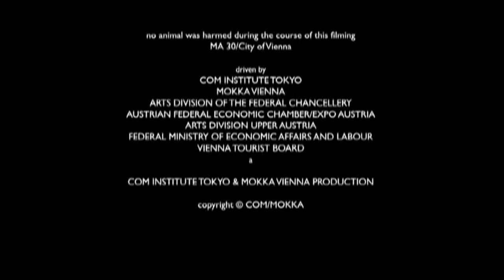ERNI by Edgar Honetschlager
Two women take a young boy around a European city, where he has a fantastical relationship with a talking chicken.

Biography: Edgar Honetschlager is an artist and filmmaker. He was born and raised in Austria. Being a rather intense kid, his mother would send him to England frequently - which made him a fervent traveler.